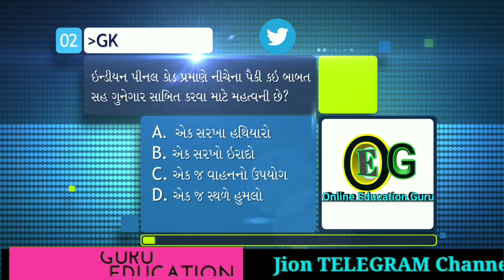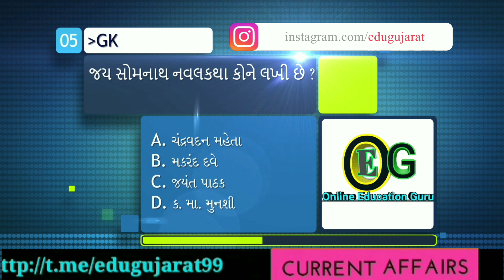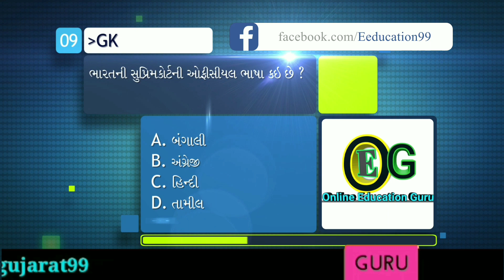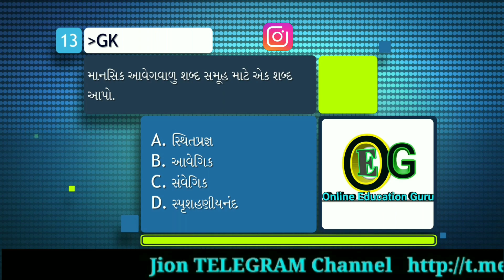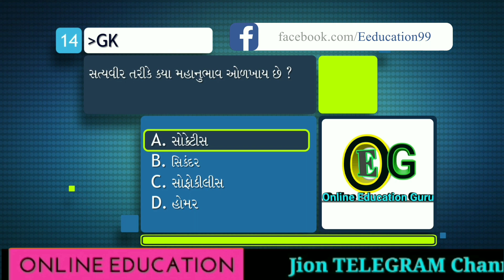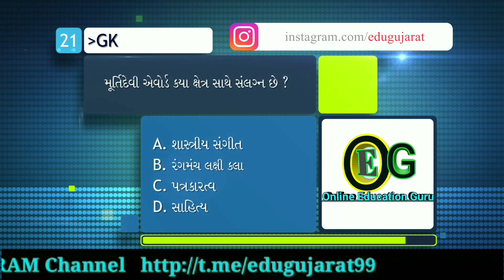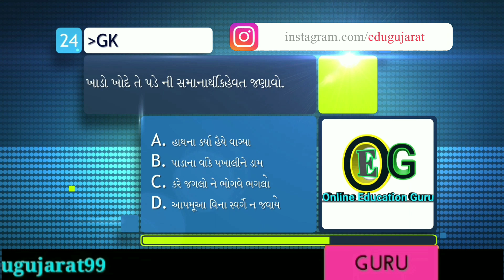GK in Gujarati | General Knowledge in Gujarati to All Competitive Exams | Online Education Guru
1. Gk in Gujarati | Gujarati Sahityakar | General Knowledge in gujarati

2. CRPC 1973 in Gujarati Police Bharati Related Most IMP MCQ Gujarat police Bharti-2018 crpc act in gujarati | police praparation

3. Gujarat Police Constable Kaydo Lecture 2018 | Police Constable Exam Materials | IPC 1860, CRPC

4. કોન્સ્ટેબલ, ASI - PSI માટે :CrPC(ભારતીય ફોજદારી કાર્યરીતિ અધિનીયમ)

5. Kaydo Short tricks | Constable

7. IPC IN GUJARATI | Most imp ipc questions in gujarati |કાયદો

8. IPC in Gujarati MOST IMP QUESTION -Mission Constable 2018

9. કોન્સ્ટેબલ, ASI - PSI માટે : IPC(ભારતીય ફોજદારી ધારો)

આ વિડીઓમાં ઇન્ડિયન પીનલ કોડ તેમજ ક્રિમિનલ પ્રોસિજર કોડ વિષે માહિતી આપવામાં આવી છે. સ્પર્ધાત્મક પરીક્ષા માટે ખૂબજ ઉપયોગી

Indian penal code mcq in gujarati
ipc 1860 in gujarati
ipc kalam
crpc in gujarati
evidence act
kaydo liberty
ipc
constable syllabus 2018
kaydo gujarati
ipc bhag 2

hitarth88p
Education guru online
Online education guru
Reasoning in Gujarati
gk gujarati police
current affairs
gk gujarati mp3
gujarati vyakran
gujarat gk video
gk tricks in gujarati
gujarat parichay
gk gujarati sahitya
janral nolej video
gujarati gk video 2017
gujarati gk video 2018
gk guru
general knowledge ma
gujarat bhugol
sahitya shortcut trick
gk 2018
g k india 2018
g k in hindi 2018
gk gujarati
g k book
gk marathi
gk videos hindi
gk 2017
gk apps
gk current affairs 2017
gk science